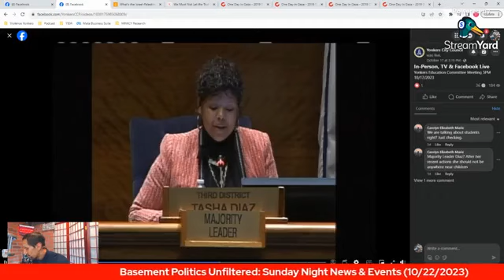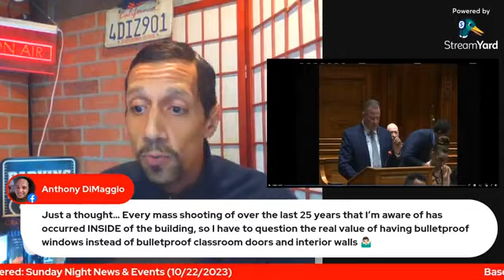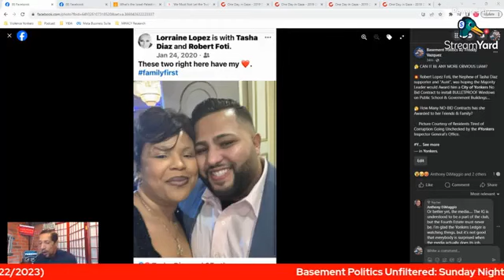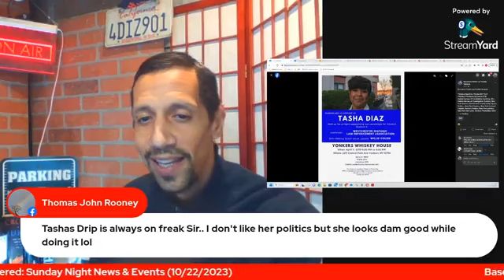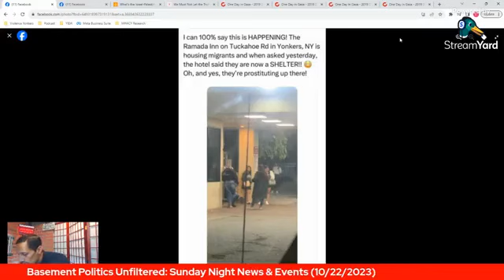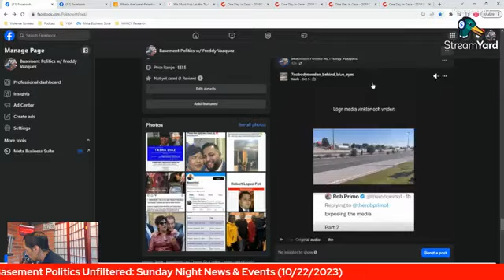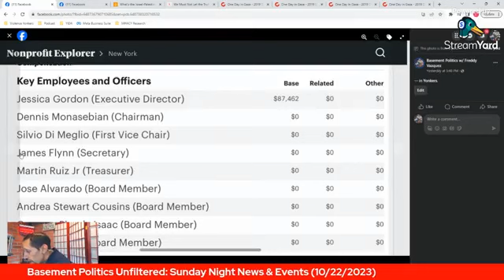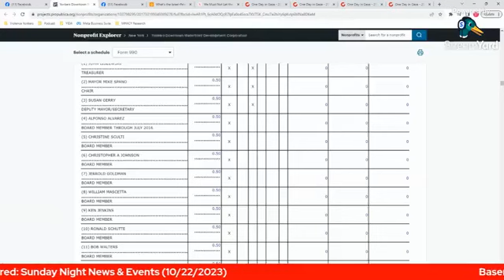Basement Politics Unfiltered: Sunday Night News & Events (10/22/2023)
On This Episode: Let's Recap the Week In Yonkers Political News & Information.

Tune In and Ask Questions and/or Share Your Thoughts